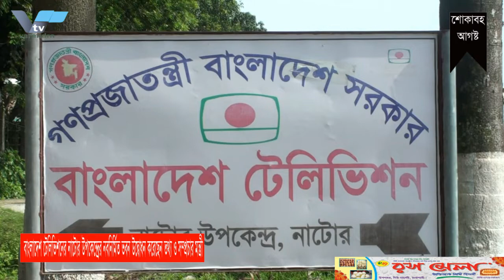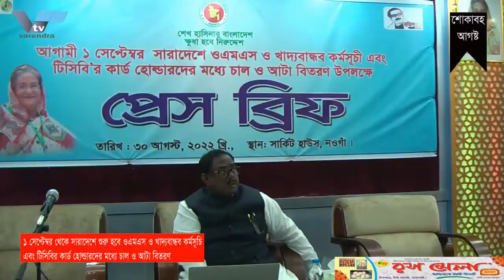রাজশাহীতে অবৈধ ক্লিনিকে অভিযান চালিয়েছে সিভিল সার্জন, ২০ টি অবৈধ ক্লিনিক বন্ধ